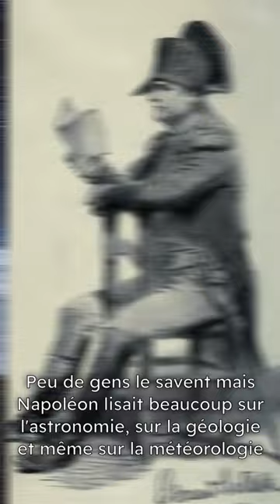Napoléon lisait vraiment bizarrement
La liste de livres que lisait Napoléon était assez singulière, en allant de l'astronomie à la géologie